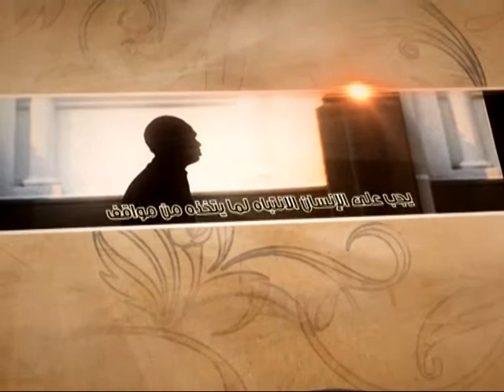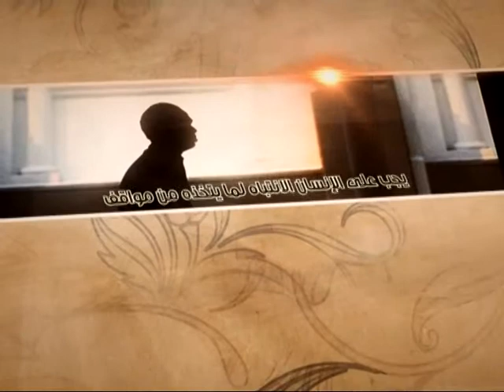العبقات - الحرية الاقتصادية - آية الله الفقيه السيد محمد رضا الشيرازي رحمه الله